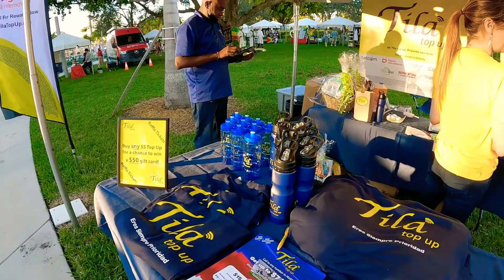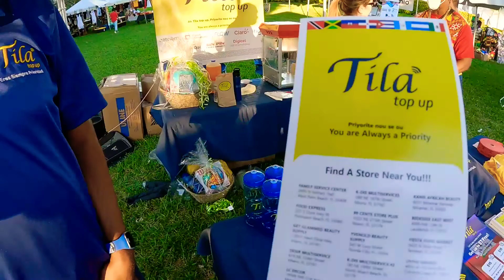Vendors at Caribbean food 🥗and rum 🥂🍺🍸festival Hollywood florida USA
Vendors at the Caribbean food and rum festival Hollywood florida USA 🇺🇸.  See you soon 😊